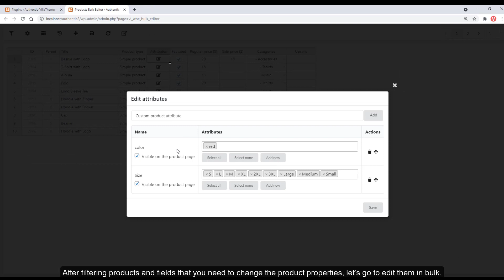Preview Bulky - WooCommerce Bulk Edit Products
💡  Bulky - WooCommerce Bulk Edit Products helps easily work with products in bulk. The plugin offers sufficient simple and advanced tools to help filter various available attributes of simple and variable products such as ID, Title, Content, Excerpt, Slugs, SKU, Post date, range of regular price and sale price, Sale date, range of stock quantity, Product type, Categories….
Users can quickly search for wanted products fields and work with them in bulk. The plugin promises to help shop owners to save time and optimize manipulation when working with products in bulk.